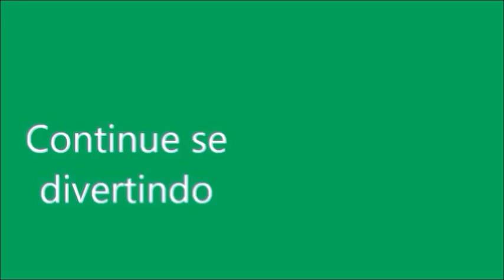COMPRINHAS DESCENDENTES DISNEY, UNICORNIO, SOFIA, MENINAS SUPER PODEROSAS. BABY ALIVE AMANDINHA.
Nesta novelinha da Baby Alive as meninas vão ter comprinhas mega fofas!!!